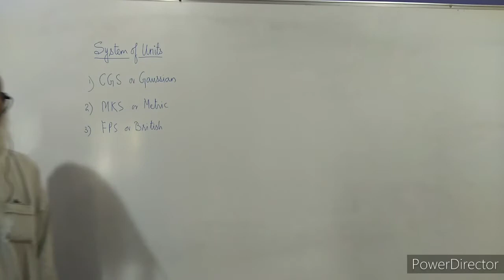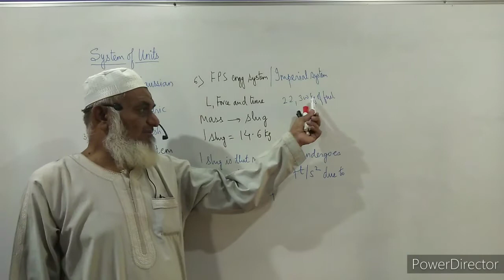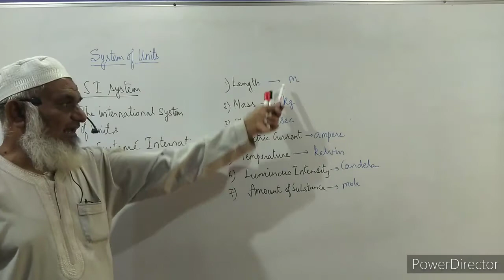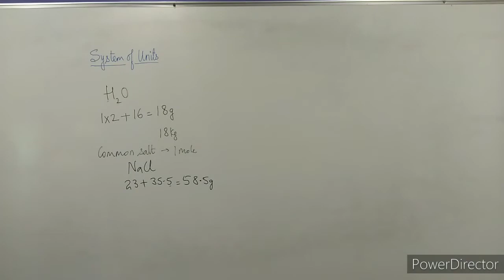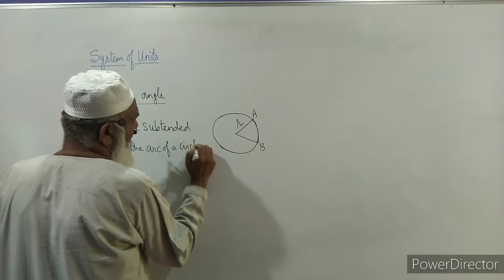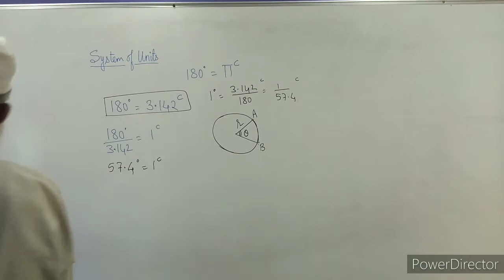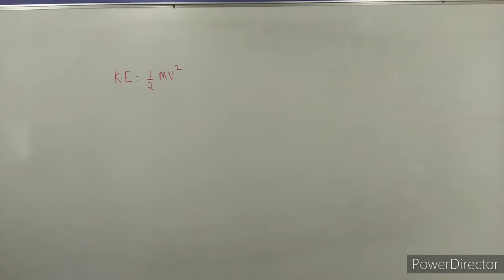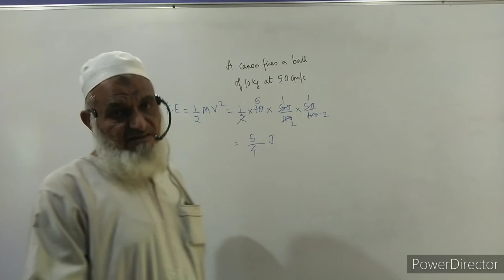Units and Measurements | Std 11th | Queue In Physics | Lecture - 2 | By B.A. Qureshi Sir.